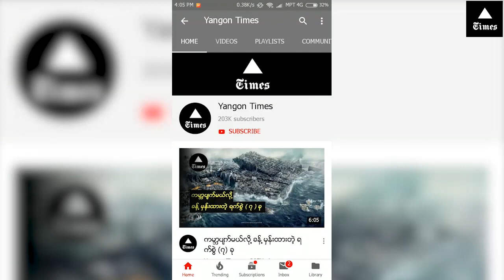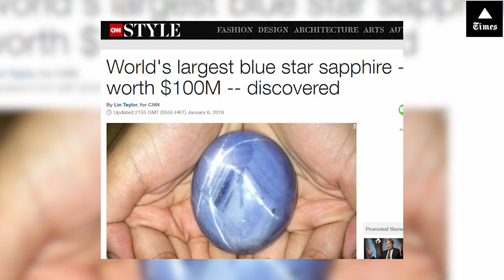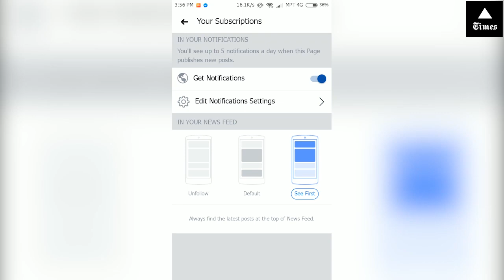ရွာေဖြေတြ ့ရွိခဲ့သမွ် တန္ဖုုိးအျကီးဆုုံး ေက်ာက္ျမတ္ရတနာမ်ား